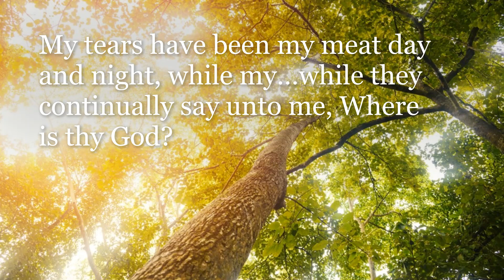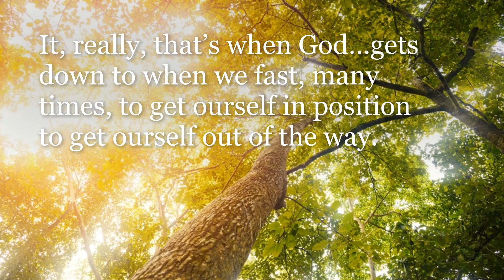Meditate On The Lord By Brother William Branham | Lifeline | Voice Of God Recordings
| Meditate On The Lord

20 Now Psalm 42. As the hart panteth after the water brooks, so panteth my soul after thee, O God. My soul thirsts for God, for the living God: when shall I come and appear before God? My tears have been my meat day and night, while my…while they continually say unto me, Where is thy God?

21 I think, David, in the writing of this Psalm, must have been in distress. And it usually takes distress to bring the best out of a man. It, really, that’s when God…gets down to when we fast, many times, to get ourself in position to get ourself out of the way. And I think, when David got in these places, then he begin to meditate on the Lord, begin to think about the things.

22 Many times, God gets us in—in tight corners where we have to look up. Sometimes we even have to get on our back in the hospital, or a bed somewhere, so we can look up to see where the great blessings of God comes from.